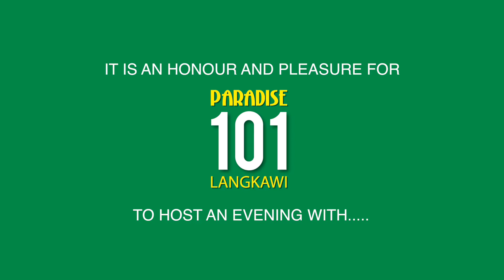Sultan of Kedah Visits Paradise 101, Langkawi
His Royal Highness, the Sultan of Kedah visits Paradise 101. Come and visit where heaven meets earth, Book your experience